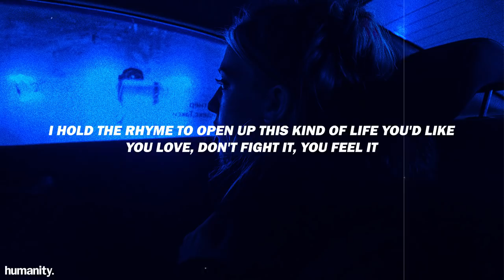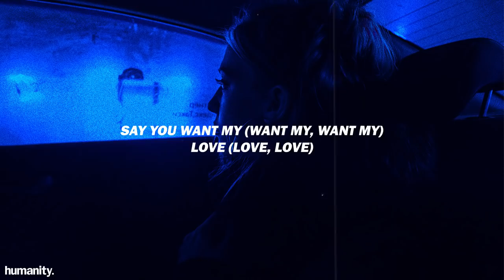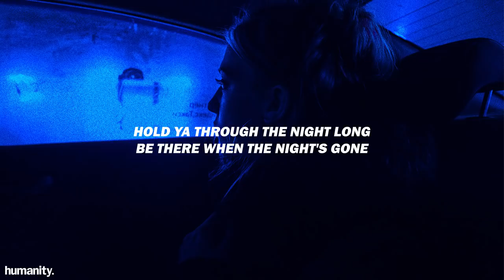SoMo - Wild Heart // Lyrics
[LYRICS]

[Intro]
Girl, are the lights low?
Would you just tell me?
Am I just dreamin'?
I must've fell asleep, oh, no

[Verse 1]
Sleepin' alone's when you come alive
When you come alive
But you say you've had enough
Say what you want
Don't you lie to me
Don't you hide from me
Girl, don't you go coverin' up
I been doing things
Insinuating I've been on the run
Yeah, we've been on the run
We gon' do things
Let's evaluate
Think we've seen it all
Think I've woken up

[Bridge]
But that's when you call
You were hesitatin'
You're all
You've been steady, wait
I've been sitting by the fire, wait
Girl I was burnin' up, wait
I've been doing things a lot
Never get pity for
I've been thinking to myself
I've been sleeping by myself
Is it just a dream, dream?
Thinking time will tell

[Verse 2]
You know when you read about me in the bedroom
Know that it don't have a thing on us
Know that it don't have a thing on you
I wish this upon a star that we'll go far
You could go jump up in any car
But you picked mine, what's up
You can do anything that you put your mind on

[Hook]
Would you come back?
Just say you'll come back with
Say you'll come back
Say you'll come, say you'll come

[Verse 3]
Ooh, take your time with all your things
(All your doubts)
I was chasin' all the run arounds
(Runnin' round)
Then I come back and you run your mouth
(Run your mouth)
You start listin' off some proper nouns
(Oh, wow)
I get faded and go underground
(Underground, I get faded when you go, I'm fadin')
You start yellin' that you're jugglin' (Oh, wow)
You da thought you been smugglin' (Wow)
How we gonna make ends meet? (Oh)
These are things that I struggle with (Down)
I been fuckin' with the wrong people (Go)
Started worshippin' the wrong steeple (Town)
Spent in all the wrong details (Wow)
You know we both know (Now)
That we just needed to go